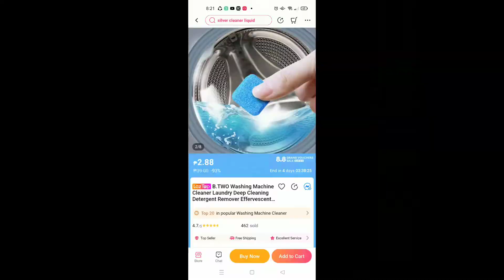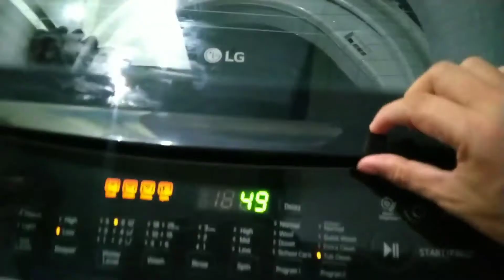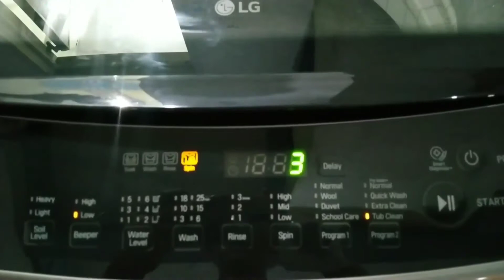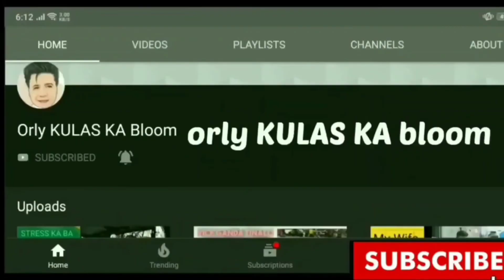How To "DRUM CLEAN" Washing Machine | Oxygenated Bleach Tanggal Lahat Ng Dumi